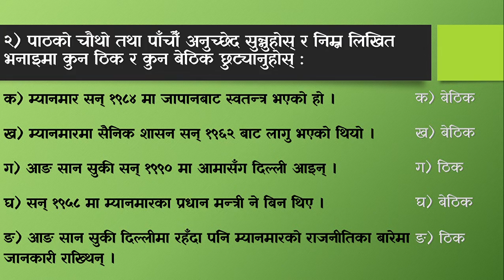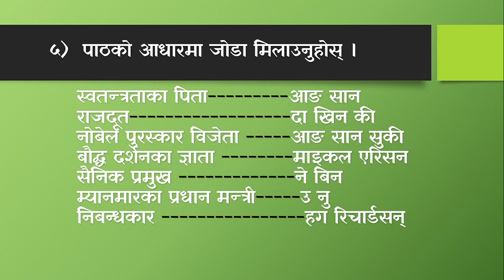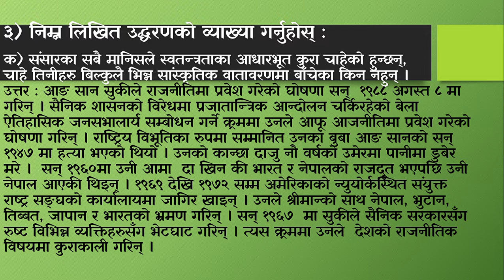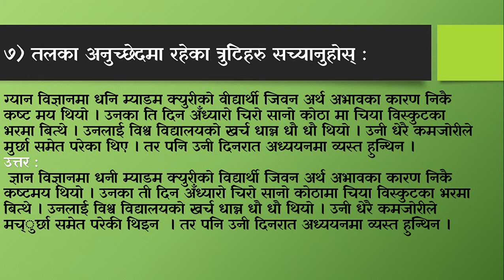आङ सान सुकी || Class 9 Nepali || Lesson 12 || Solution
Namaste Everyone,